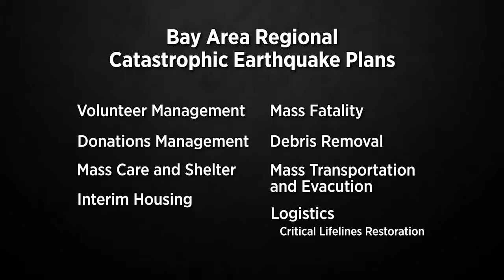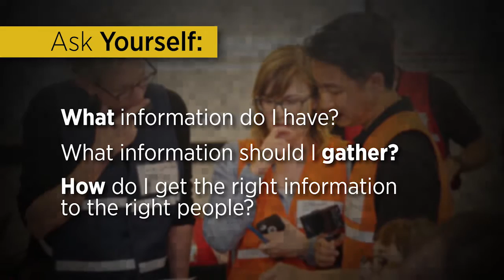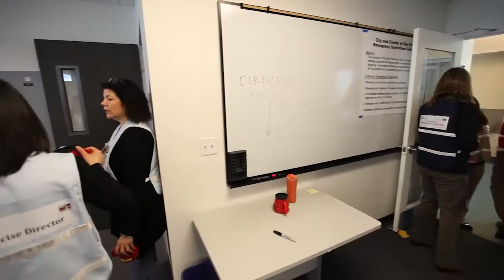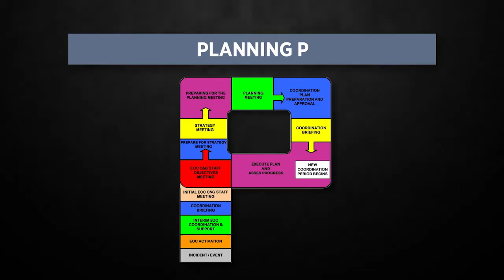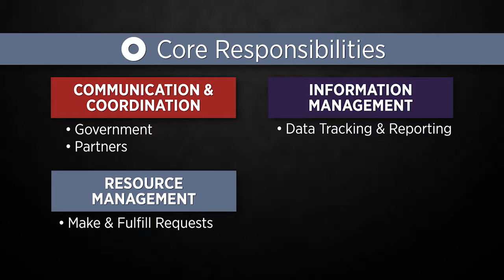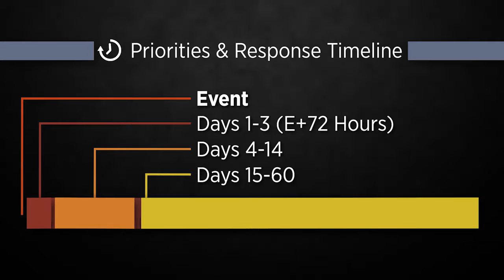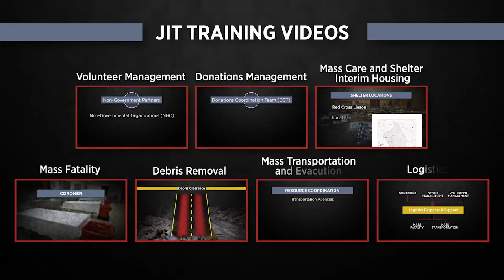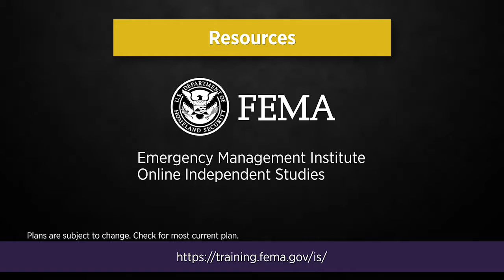Government Emergency Training video sample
Government Training video production
Created with Orange Circle Consulting

One Floor Up offers event and video production services out of Denver, CO and Dallas, TX.

1floorup.com | 2850 Welton Street, Denver, CO 80205